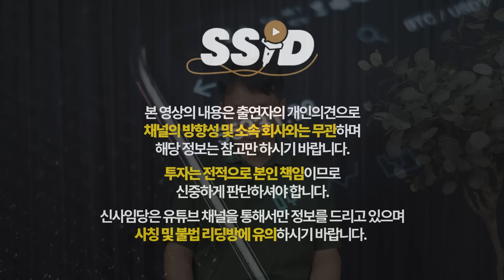아무리 도발해도 이길 수가 없다! 북한이 한국 선제공격해도 결국 '이것' 때문에 질 수밖에 없다 (이철재 기자 / 2부)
[이철재 기자]
중앙일보 국방선임기자
군사안보연구소장